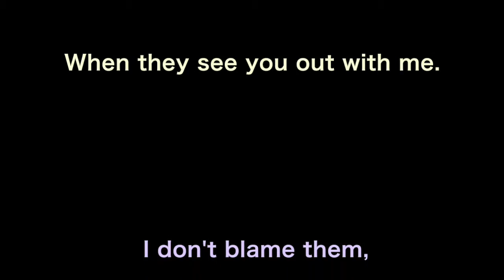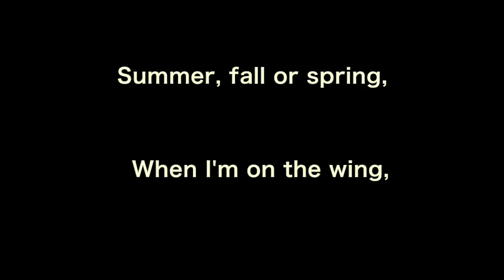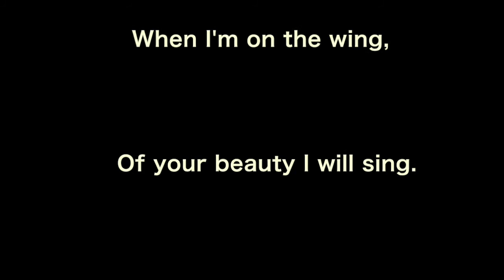Honeysuckle Rose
Honeysuckle Rose is a jazz standard, written by Fats Waller. I re-wrote much of the lyrics for 1st and 2nd graders in my show, Hive Talkin,' in the fall of 2015, at River Grove Elementary, in Lake Oswego, Oregon.